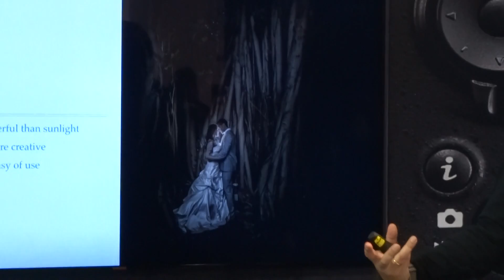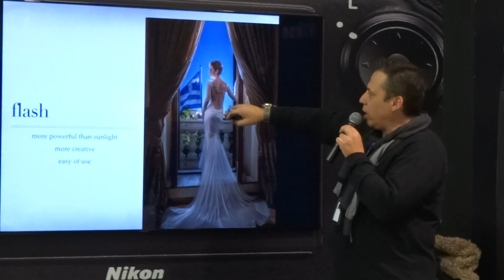Athens Photovision 2015 - Nikon Stand